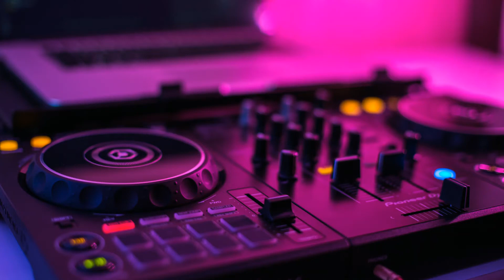DJ FAN MIX - Zone+ - vol. 01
This is my personal tribute to the producer and DJ Zone+with some of the best songs and remixes of 2020, 2019 and before. All songs are presented as videos on YouTube channels or Soundcloud profiles.

By the way: All tracks mixed on a Lenovo DUET Chromebook/Tablet with the Cross DJ app and minimal setup.

Check out my Soundcloud channel with 40+ DJ-mix sets and long mixes!